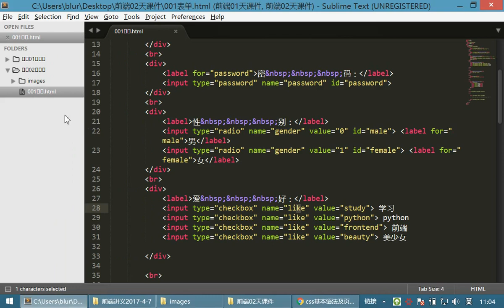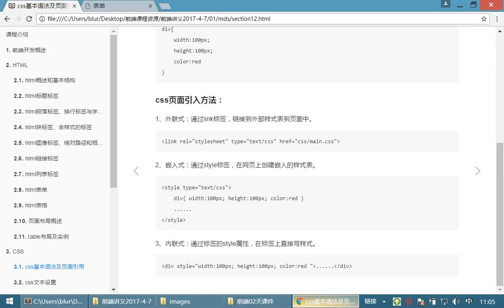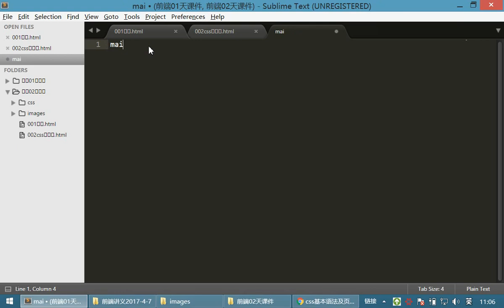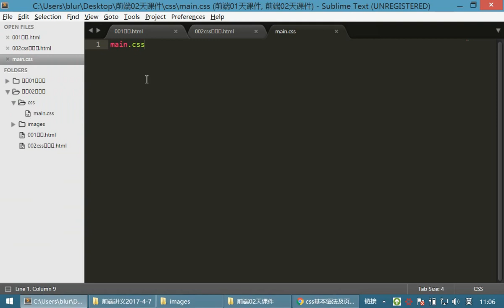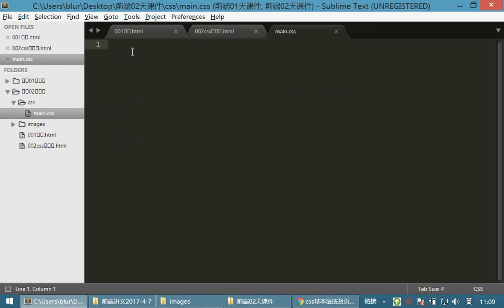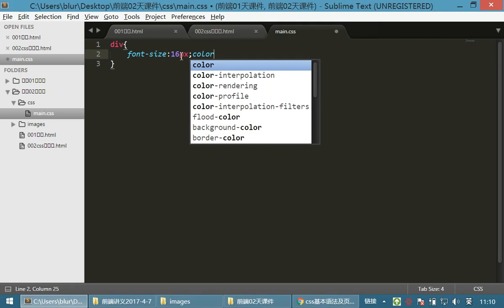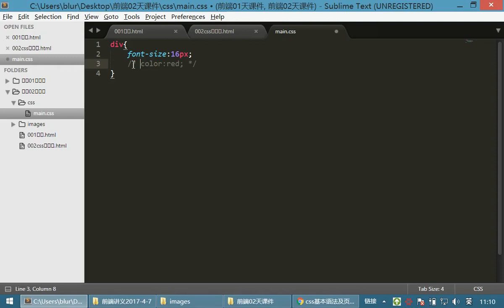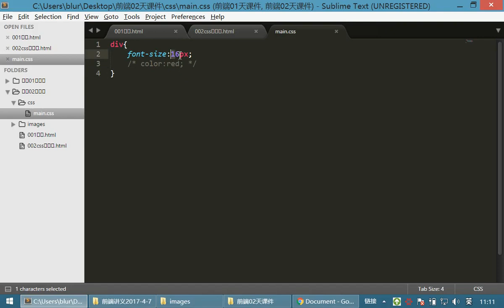07 HTML和CSS丨04 CSS基本语法丨01样式介绍